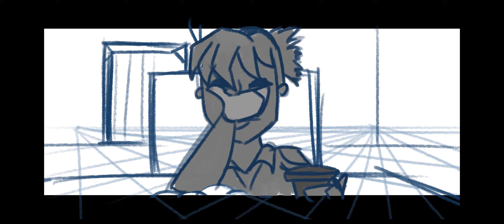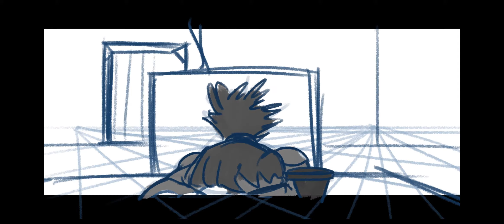Interrogation Animatic (rough)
My Final Major Project Idea "Interrogation", this is a rough animatic to tell the storyline of this animation.